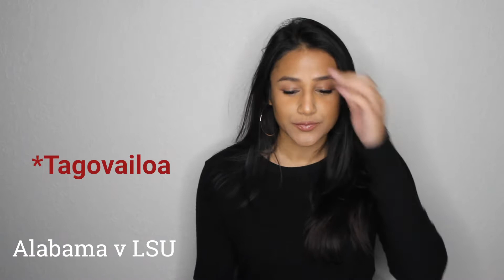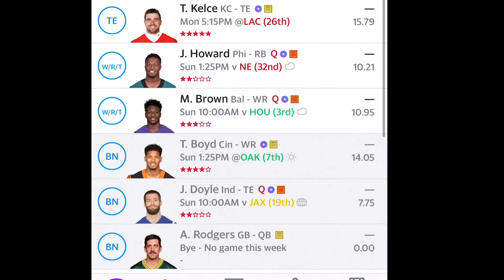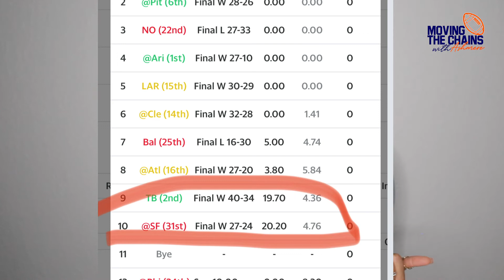Moving the Chains with Ashmere | Episode 008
After a week break, Ashmere is back to discuss Week 10 of the NFL and the LSU v Alabama game in AL. Check out her Fantasy thoughts as well!